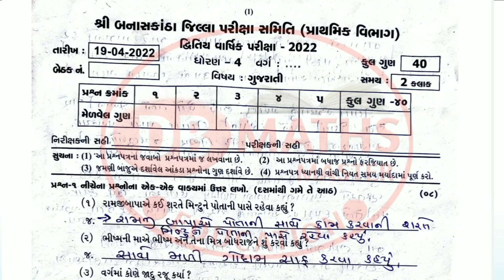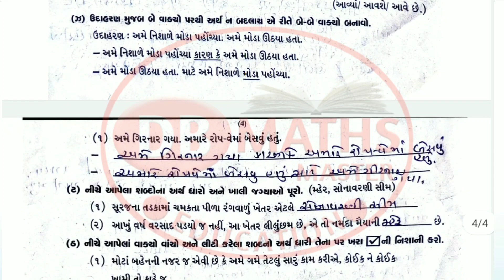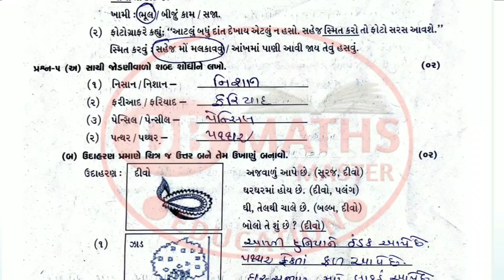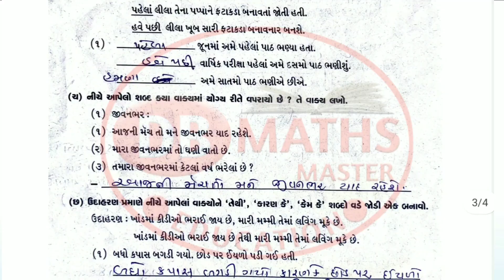ધોરણ 4 ગુજરાતી પેપર સોલ્યુશન /dhoran 4 gujrati paper solution / std 4 gujrati paper solution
dhoran 4 gujrati paper solution
 std 4 gujrati paper solution